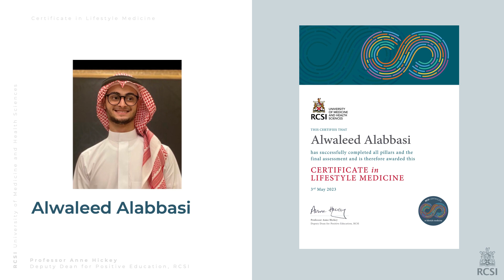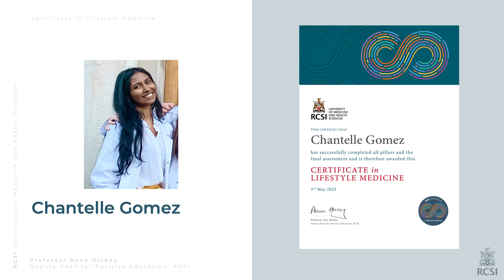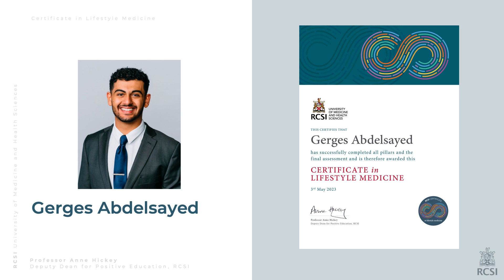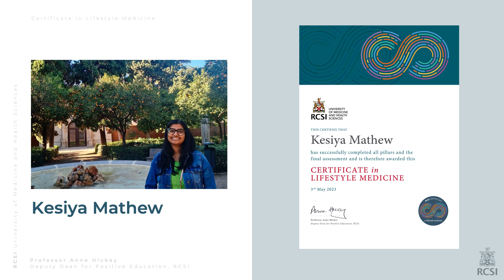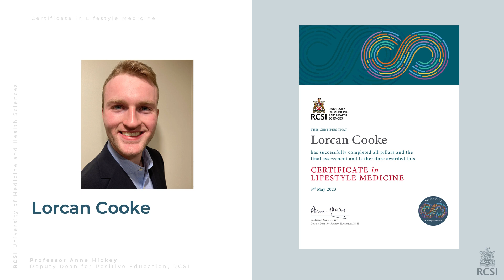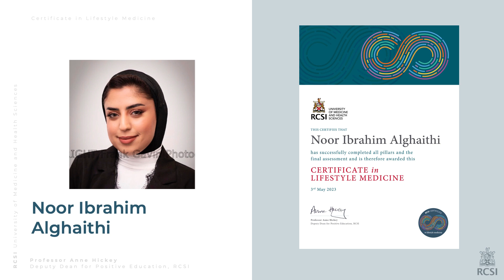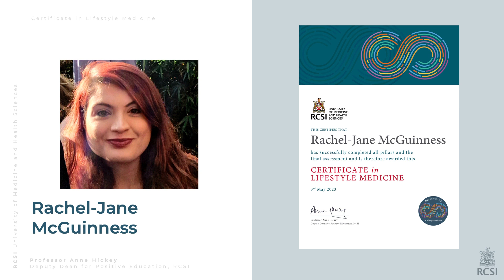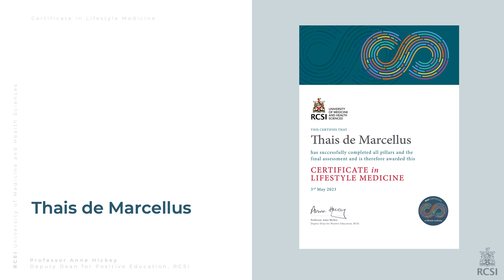RCSI Virtual Conferring Ceremony - Certificate in Lifestyle Medicine, 2023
RCSI University of Medicine and Health Sciences has celebrated the conferring of the second cohort of students to complete the RCSI Certificate in Lifestyle Medicine.

174 RCSI students, at various stages of their studies across the Schools of medicine, pharmacy and physiotherapy, completed the optional Certificate in parallel with their degree studies.

One of the first of its kind in the world, the RCSI Certificate in Lifestyle Medicine was developed by RCSI’s Department of Health Psychology, in collaboration with colleagues in the School of Physiotherapy and the School of Pharmacy and Biomolecular Sciences.

The course gives students evidence-based knowledge and practical strategies to instil healthy lifestyle behaviours in themselves and their future patients. It addresses the six pillars of healthy lifestyle: stress management, nutrition, physical activity, sleep, smoking, and alcohol and drug use, with the aim of teaching the importance of health behaviours and skills of health behaviour change techniques, and how these can be used to change personal health behaviours and that of patients.